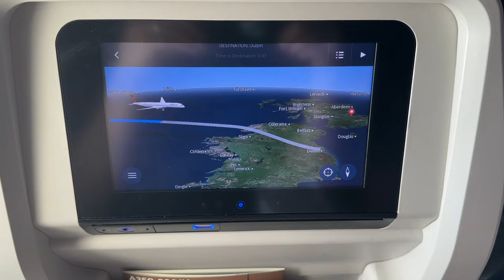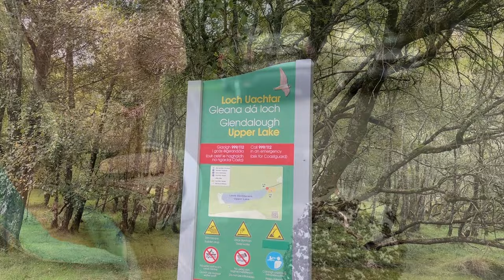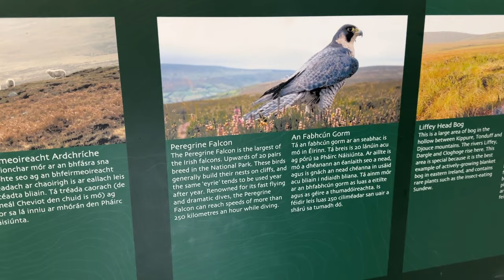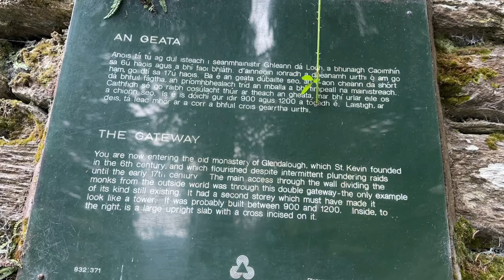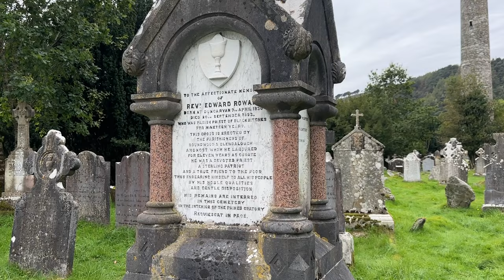Epic Ireland Road Trip | Wicklow Mountains National Park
We spent two weeks on an epic road trip through Ireland! This video is from our first day. We went to Wicklow National Park and hiked the Ballinastoe Woods, explored the area of Glendalough, and stayed at the Glenview Hotel and Leisure Club. This was the perfect start to our 2 week Ireland road trip!

00:00 Introduction
01:13 Ballinastoe Woods
06:53 Glendalough
14:40 Glenview Hotel and Leisure Club
16:19 Coming Soon!